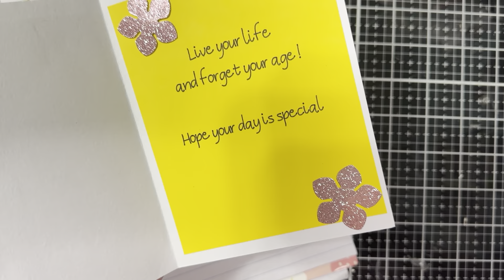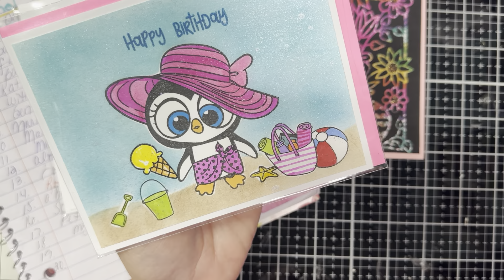BIRTHDAY CHALLENGE Entries 16-18 !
Hi sweet friends!  Today's video is entries 16, 17, 18 for my 2nd Annual Birthday Challenge
and Kimberly @scattersomejoy (Instagram and Etsy!)

WATCH FULLY FOR DETAILS!